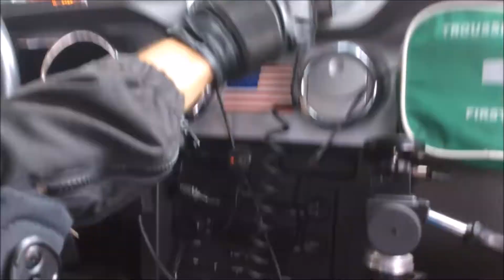tour dans une ford mustang police interceptor